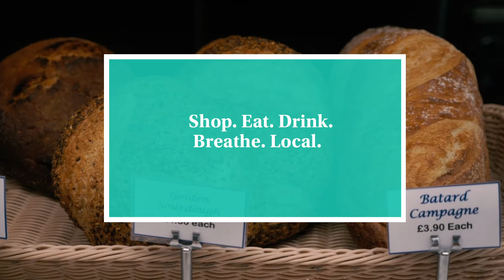Indoor hospitality reopens on Monday!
We’ve been busy filming some of our district’s fantastic businesses for our Reopening the High Streets project so watch this space for our next videos.

Keep supporting local and book a table today.